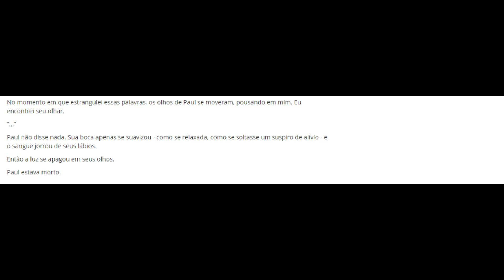O DESFECHO DE PAUL GREYRAT, O QUE ACONTECE COM O PAI DE RUDEUS? - MUSHOKU TENSEI (SPOILERS)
Paul Greyrat, o pai de Rudeus, qual o desfecho dele após o encontro com Rudeus em Millis? Ele consegue reunir sua família novamente? Ele é um personagem pelo qual tenho muito respeito e gosto, espero que gostem desse vídeo.

Música de fundo: art of silence - by uniq

Obra: Mushoku Tensei: Jobless Reincarnation

Todas as imagens usadas no vídeo são tiradas do google imagens, da fandom ou do próprio episódio, se sua arte apareceu aqui, entre em contato comigo pelo instagram ou e-mail para ter o crédito atribuído.